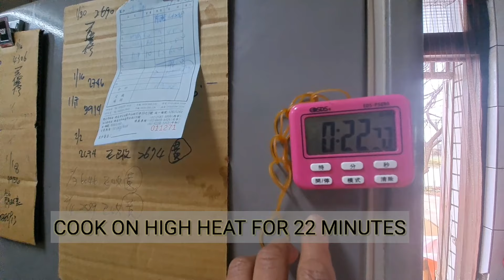PAANO GUMAWANG KUTSINTA. | RAPSA vlogs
PAANO GUMAWA NG KUTSINTA. PANG DAG-DAG INCOME - | RAPSA vlogs

KUTSINTA RECIPES

14   CUPS BROWN SUGAR
8     CUPS FLOUR
8     CUPS TAPIOCA
1     TSP IODIZED SALT
28   CUPS WATER
300  ML LYE WATER
       ORANGE FOOD COLOR OR ATSEUTE

PROCEDURE
=WACHT MY VEDIO=